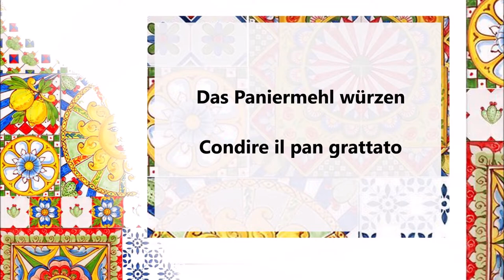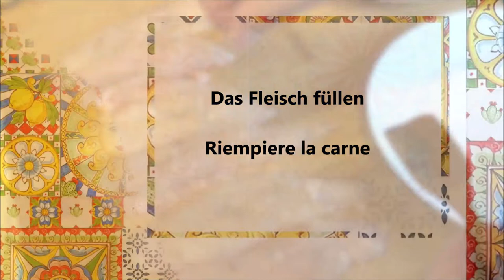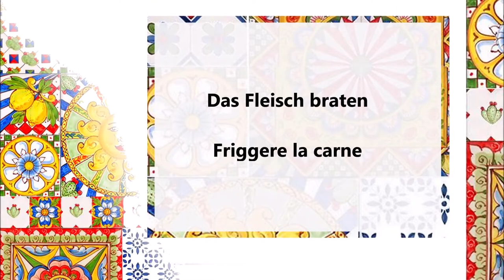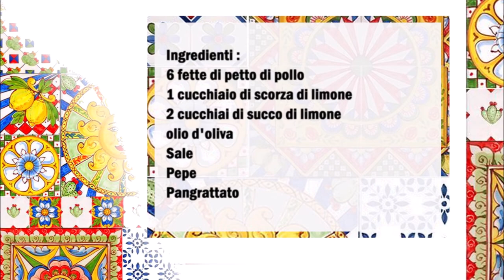Lemonello Zitronen Hähnchenspieße / Lemonello di Pollo Involtini di pollo al limone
Deutsch :
6 Hähnchenbrustscheiben
1 Esslöffel Zitronenzest
2 Esslöffel Zitronensaft
Olivenöl
Salz
Pfeffer
Paniermehl

Das Paniermehl mit Zitronenschale, Zitronensaft und Olivenöl vermischen.
Danach mit Salz und Pfeffer würzen.
Das Fleisch mit Salz und Pfeffer würzen.
Mit den Händen etwas Paniermehl andrücken und an der Oberseite vom Fleisch legen, danach das Fleisch zusammen rollen ohne das die Füllung rausfällt.
Jeweils drei Röllchen auf ein Spieß spießen.
Die Spieße mit Paniermehl panieren.
Danach das Fleisch in eine Pfanne mit reichlich Öl braten.

Italiano :
6 fette di petto di pollo
1 cucchiaio di scorza di limone
2 cucchiai di succo di limone
olio d'oliva
Sale
Pepe
Pangrattato

Mescolare il pangrattato con la scorza di limone, il succo di limone e l'olio d'oliva.
Dopo di che condite con sale e pepe.
Condire la carne con sale e pepe.
Schiacciare un po' il pangrattato con le mani e adagiare nella parte superiore della carne, adesso arrotolare la carne senza che il ripieno fuoriesca.
Infilare tre involtini in uno spiedino.
Impanare gli spiedini con del pangrattato.
Friggere la carne in una padella con abbondante olio.